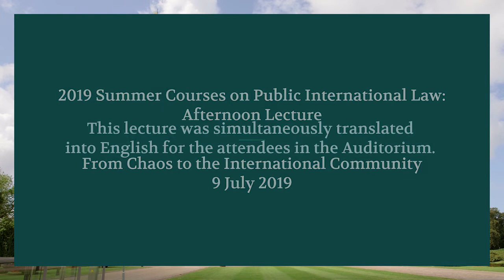Conférence de l'après-midi par Hubert Védrine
Conférence de l'après-midi par Hubert Védrine, Ancien ministre au Ministère des affaires étrangères de la République française, sur le thème " Du chaos à la communauté internationale " du 9 juillet 2019 - Cours d'été de droit international public